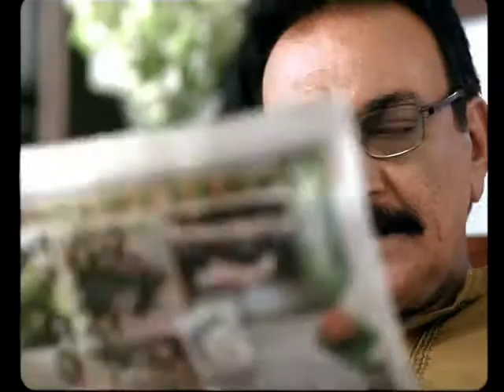Danedar Stories Balcony